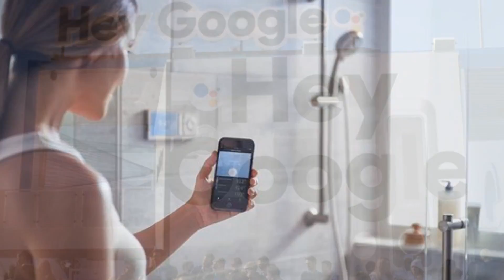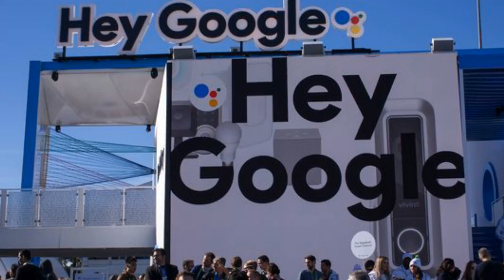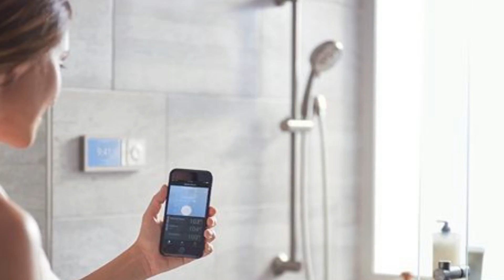We are the remote control of the future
LAS VEGAS — In our home, every time I try to talk to Alexa or Siri, my wife usually responds by saying, “What?”

And that’s now, in 2018. I can only imagine what life is going to be like in the coming years. We humans are going to have to find a new way to understand each other.

Because now that CES 2018 is wrapped, no new one individual product stands out, but one big theme does—voice computing.

Like it or not, most new tech and home products we purchase in the coming months will have voice controls. We’re talking everything from TVs, speakers and cars to refrigerators, stoves and even the shower and toilet.